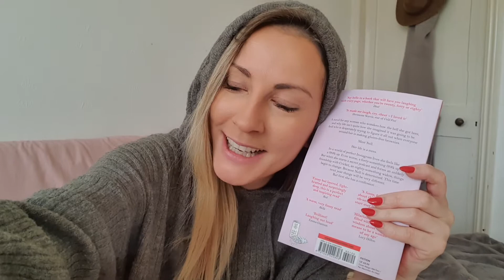First Book Haul of 2022!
BOOKS MENTIONED:
Confessions of a Forty-Something F**k Up by Alexandra Potter
Little Book of Christian Louboutin: The Story of the Iconic Shoe Designer (Little Book of Fashion) by Darla-Jane Gilroy

AMAZON WISH LIST